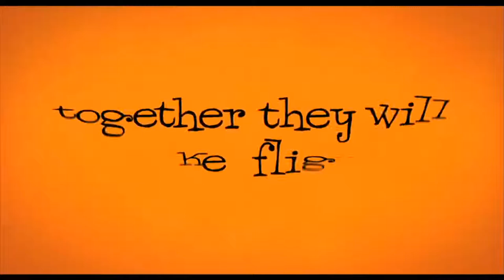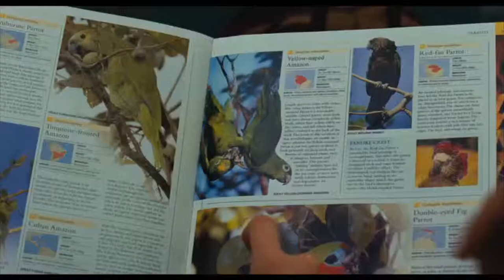A Bird of the Air (2011) | Trailer | Rachel Nichols, Jackson Hurst, Linda Edmond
Lyman (Jackson Hurst) is a loner whose job patrolling highways at night, aiding stranded motorists keeps him at a distance from other people. When a rare, highly talkative parrot flies into his home one day, Lyman needs to figure out where the bird comes from and tries to decode its often cryptic expressions. Enlisting the aid of Fiona (Rachel Nichols), an unconventional librarian who is as interested in Lyman’s secrets as she is in the bird’s, the pair set off on a search that doesn’t always lead them where they think they’re going, but gradually leads them to one another. Based on the novel “The Loop” by Joe Coomer. Not your typical boy meets parrot meets girl comedy.

Director: Margaret Whitton
Starring: Rachel Nichols ( Continuum, Star Trek, Conan the Barbarian, G.I. Joe: The Rise of Cobra),Jackson Hurst ( The Mist, The Tree of Life, Cleaner), Linda Edmond (One Life to Live, Julie & Julia, North Country, Judith Ivey (The Devil’s Advocate)